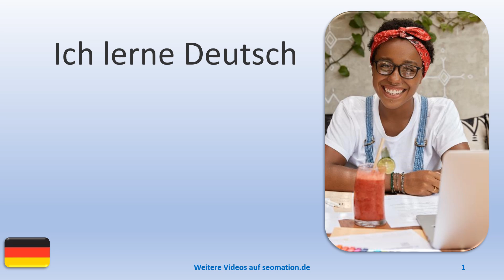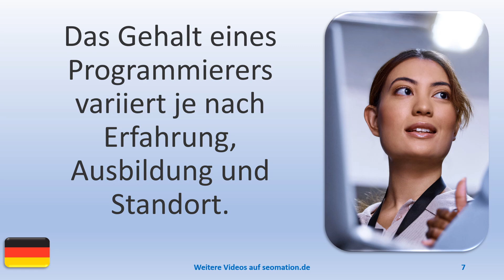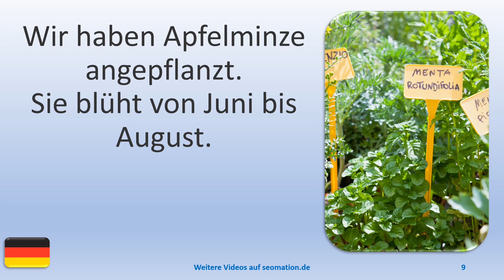▶️15144▶️Ich lerne Deutsch mit Texten und Bildern in unterschiedlichen Situationen.